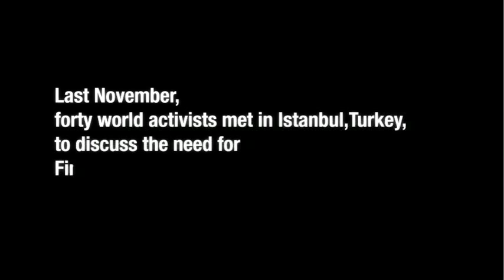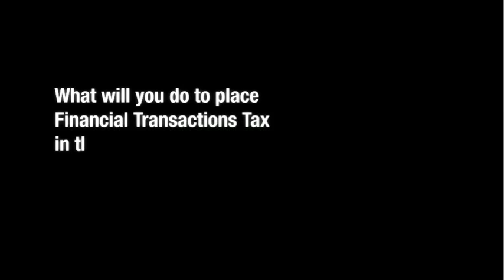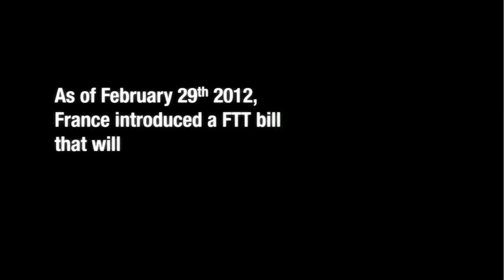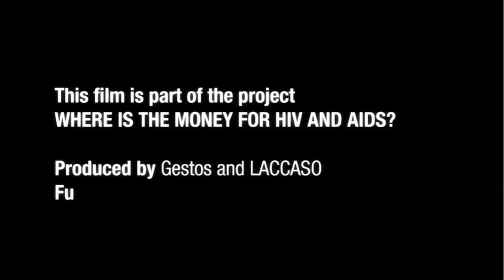Global Financial Transactions Tax and AIDS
Short film with activists advocating for the implementation of Global Financial Transactions Tax for sustainable human development (health, education, gender equity, poverty eradication, and environmental solutions.)